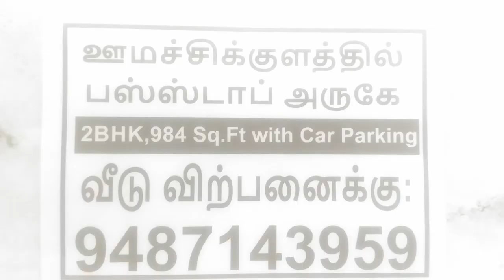கரோனா வைரஸ் பரவியிருக்கும் சூழலில் வீட்டிலிருந்தே பங்குச்சந்தையில் பணம் சம்பாதிப்பது எப்படி?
Tik Tok Stock t.a.vijey National stock exchange of India certified trainer NSE certified market professional bullsStreet வீட்டை விட்டு வெளியே செல்வது இயலாது என்ற அச்சுறுத்தல் இருக்கும் சூழலில் பங்குச்சந்தை இப்போது எப்படி இருக்கிறது.இப்போதைய சூழலில் எப்படி பங்குச்சந்தையில் பணம் சம்பாதிப்பது என்பதை "புல்ஸ்ஸ்ட்ரீட்" விளக்குகிறது.